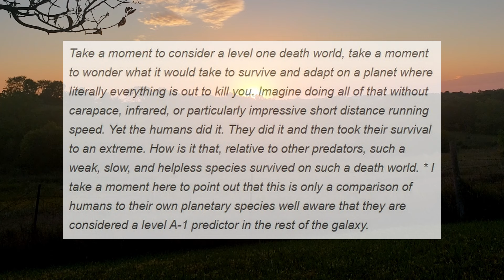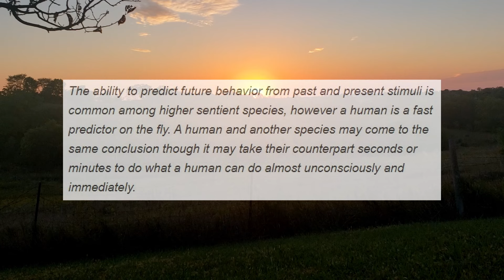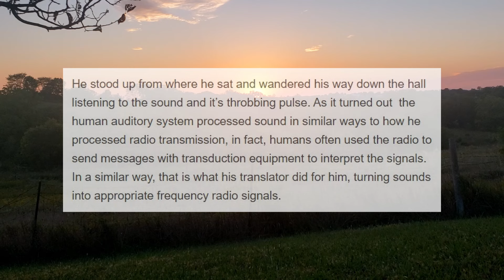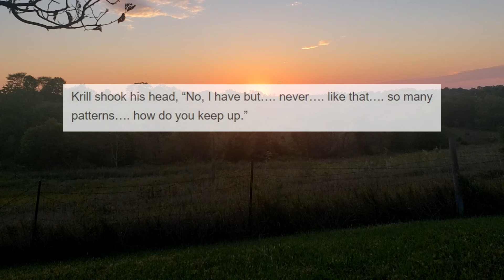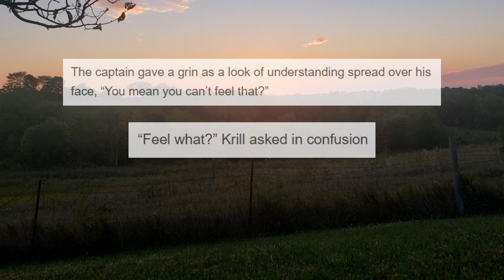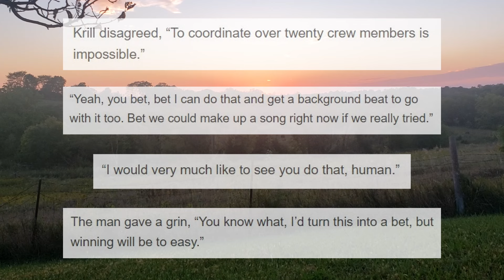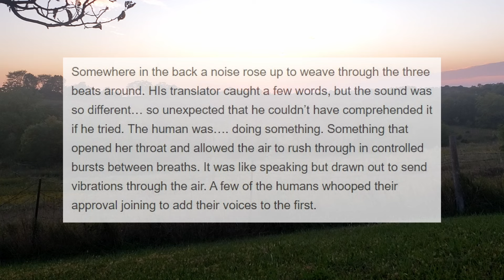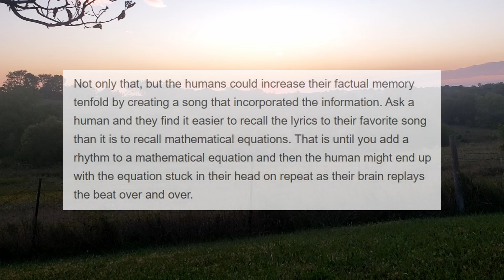Rhythm - Humans are space orcs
Here are all the wonderful relevant links right at the start!

The Wattpad version where all of these stories are put together in an easy to read collection

Alright I'm back again, but let's see how long this lasts. I've been more busy than ever lately but thats not a very good excuse so I'm sorry for slacking. I'll try harder to make it up to you all.

I tried some new things with this video. I used all new (to me) recording and editing programs and the learning curve was a bit off putting but I'm pretty happy with the results. I also wanted to move away from art in the background as doing those were stressing me out. I had been wanting to do scenery shots instead but it took a while to get some shots that I actually liked.

This particular video I remember being a tad bit sick when recording and some of the writing doesn't make a whole lot of sense but the rest is a good little story for what it is.

Anyway, I hope you all enjoyed the video!